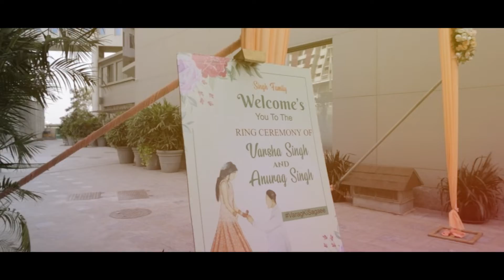Anurag & Varsha Mere Yaaraa